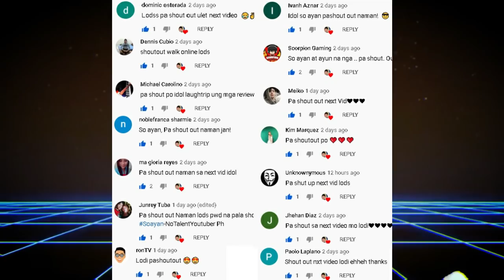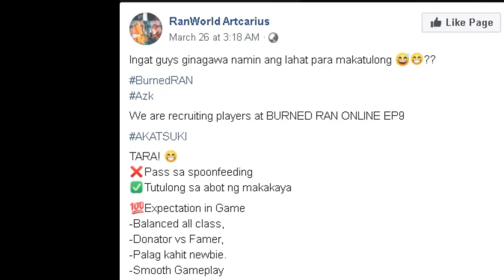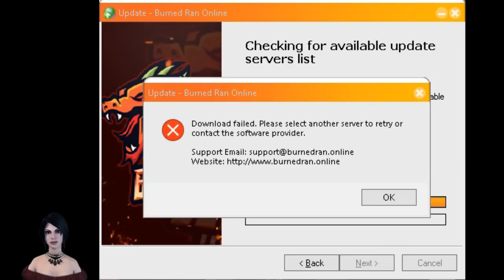Part 5 - Top 5 Ran Online Severs Ngayung Quarantine (Lockdown) 2020 - Paalam Ran Online Gs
Ran Online
Naruto Slugfest
Naruto Slugfest (SEA) Open World MMORPG - Gameplay Review Ph (Official Release na!)
Naruto Slugfest Sea Open World MMORPG Gameplay Review Ph
Ran Mobile
Walk Online Mobile
Alpha Omega Mobile
Mga Ran Online Servers na Binisita ko
Top 5 (Online/Offline) Mobile Games Ngayung Quarantine (Lockdown) Part
Top 5 Online/Offline Mobile Games na Magugustuhan mo ang Graphics at Gameplay 2020
Top 5 Offline RPG Na Walang Auto Para Sayo! 2020 (Android/IOS)
Boruto: Naruto Open World Mobile Game Parang Naruto Slugfest MMORPG
 (Nhẫn Giả Vô Song 3D)
AxE: Alliance vs Empire (Open World Pk MMORPG) Ang Ganda Ng Graphics - Gameplay Review Ph 2020